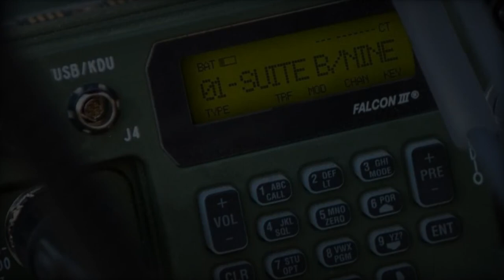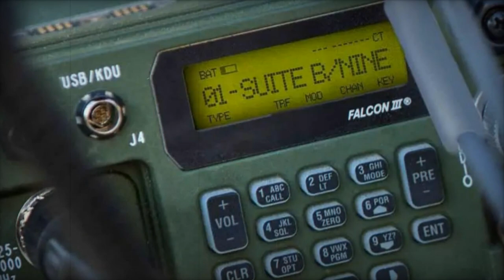L3Harris Global Communications cleared to sell $281Mn worth radios to Germany